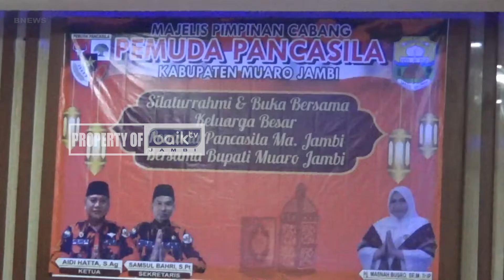BUPATI MASNAH BUKA PUASA BERSAMA PEMUDA PANCASILA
BNEWS EDISI 18 APRIL 2022